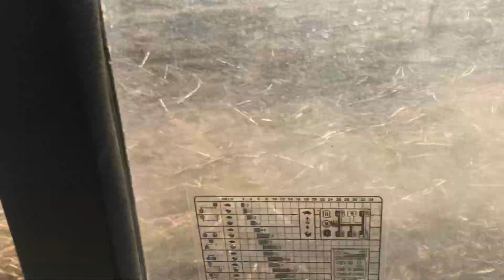Tractor BELARUS MTZ 820 Field Plough with 7 disc Furrow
ទឹកលេចភូមិហើយ The most powerful Belarus MTZ 820 in the water

Hello Everyone!

Welcome to Mr.M Channel!

-Awesome Agriculture Technology
-Tractor Engine Sound
-Best Action Equipment Compilation
-Farmers' harvest